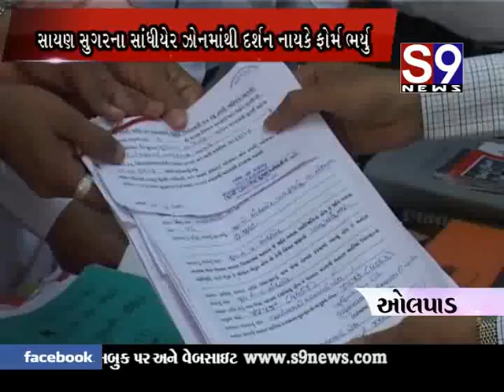olpad sayan sugar sadhiyer zone mathi darshan nayake fome bharyu